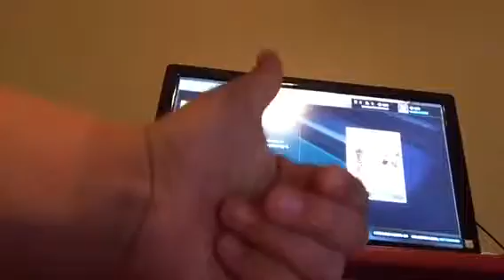nba 2k16- gauntlet gameplay - soccer flops!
I'm swaggy p